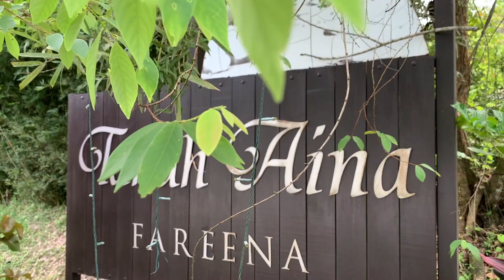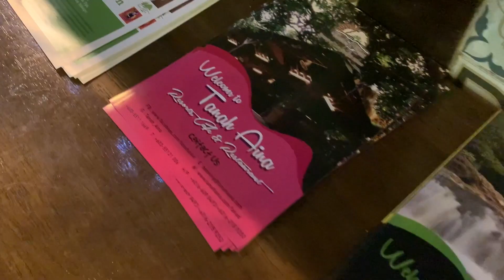Special Retreat for EMS Executives - Tanah Aina Fareena